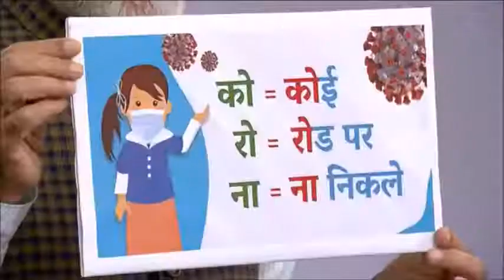पंतप्रधानांची सर्वांना विनंती की नियमांचे पालन करा - not to step out of your home